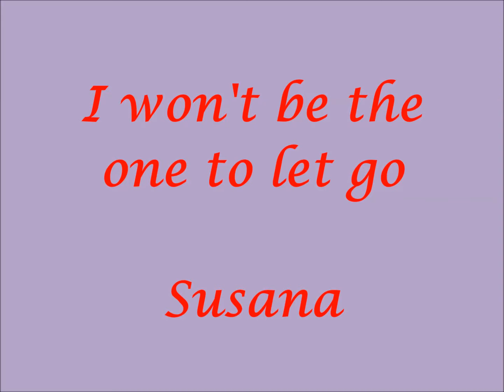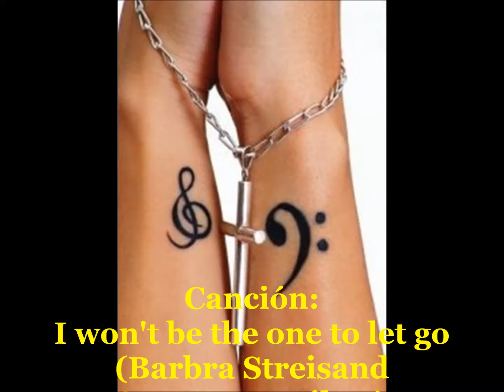Susana canta "I won't be the one to let go"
I have dreams for you and me
and wishes that will last and live
beyond eternity.
Summer's gone, winter's on,
can we weather everything,
our eyes have yet to see.
As the years go by
I promise you that I...

I will be the one to run to
when winds begin to blow.
Even when it seems
that everything is going wrong
this I swear,
I swear,
I won't be the one to let go.

Life gets tough,
roads get rough,
who knows what awaits us
round the bend.
Count on me, faithfully
though everything we have
could never end,
it could never end
and through rain or shine
and every cloudy sky...

this I swear,
this I swear,

anytime you need me
you'll know where I am,
you'll know just where I am.
And everywhere,
everywhere,
anytime you're lost,
just turn around,
just turn around
and take my hand and...

I will be your light
in the night
and I promise that
this I swear,
this I swear,
to let go...
This I swear, I swear,